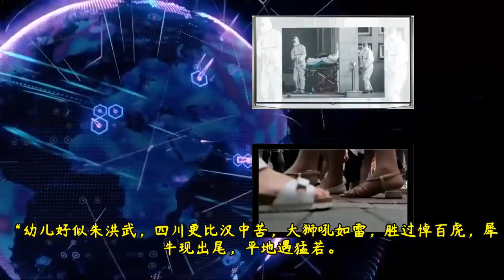太可怕了! 中国爆发了一连串的瘟疫! 刘伯温预言大劫来临？十愁难过猪鼠年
《陕西太白山刘伯温碑记》中，告诉人们一个可怕的景象与大劫难有关。刘伯温看到大劫难发生在猪、鼠年间。巧合的是，2019年和2020年正是猪、鼠年，中国爆发了一连串的瘟疫，包括非洲猪瘟、鼠疫、武汉肺炎等疫情，扎堆来到中国大地。